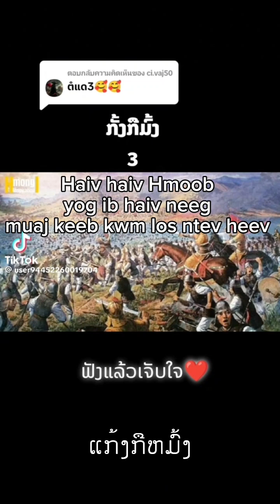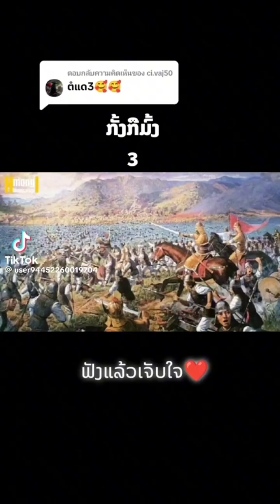Dab neeg Hmoob keeb kwm Hmoob Tuam tshoj